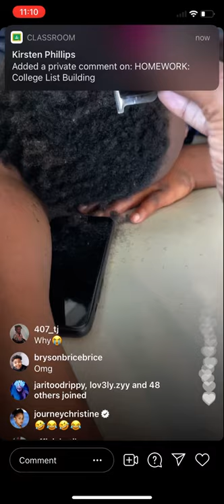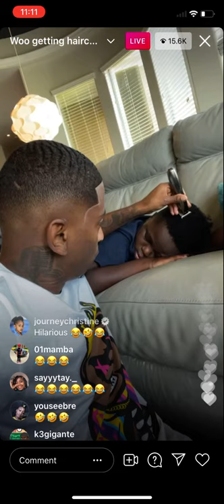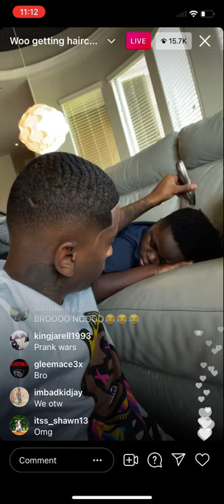Funny mike cutting woo hair will he sleep